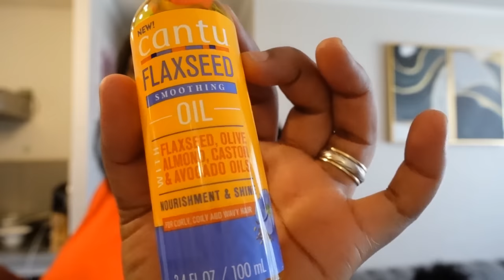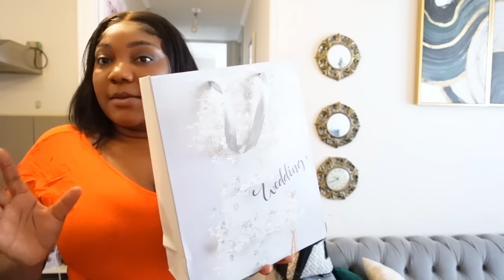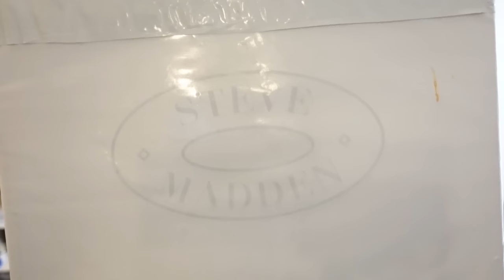Jou Ansanm, Valentine’s Day, Bwat, Swen Cheve Alisha, Kado, Dinner, Lopital, New Prodwi, WEEKLY VLOG